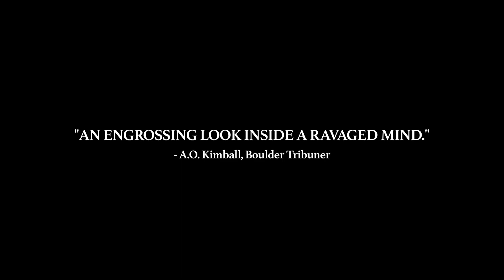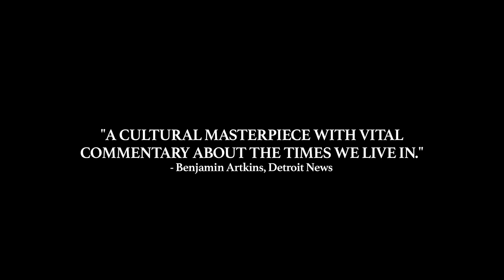A Model Serial Killer | Trailer [HD]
Forget what you know about serial killers. See the other side.

A small town boy from Beaverton, Oregon has become one of the most notorious serial killers in the nation. Daniel Spree is responsible for the brutal murders of eight young women over the course of three years. In 2017 he hired a small documentary crew to film his life for unknown reasons. Two weeks later he murdered the entire crew. He was never convicted for his crimes.

Following this horrendous act, Daniel took some time off from killing because he “lost his motive”.

Then in 2018 he hired a second documentary crew to follow him around and document his activities. What they found was an unprecedented look into the mind of a deranged serial killer. This footage, along with the never-before-seen material from the first documentary crew, help piece together the puzzle that is the world’s youngest serial killer. A puzzle with a terrifying conclusion.

Note: Please comment, share and like the video to get the word out so we can make this project a reality. None of this is real or based on fact, it was born out of a general obsession with serial killers.

If you’d like to check out our feature film “Danger, Dames & Dangerous Games” it’s currently free on Amazon:

Directed by Alexander Salazar
Cinematography by Bron Moyi
Starring:
Lucas Breidenbaugh
Chelsea DeScenna
Ty Ward